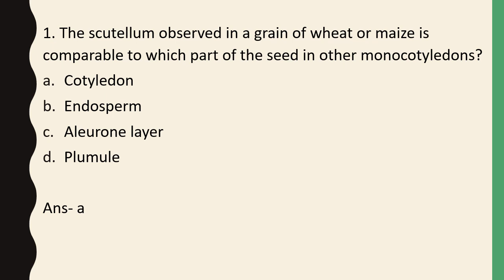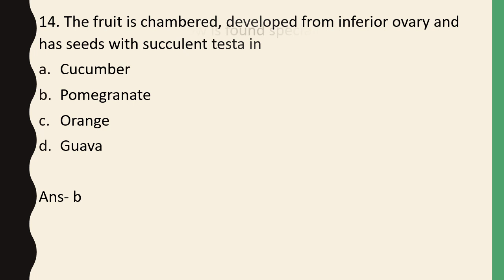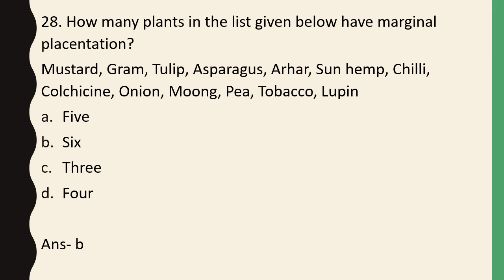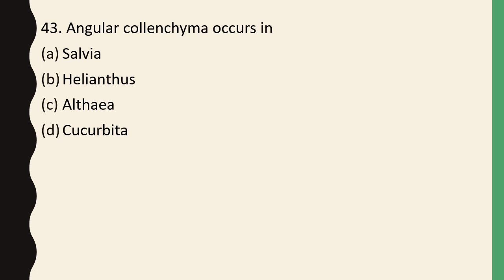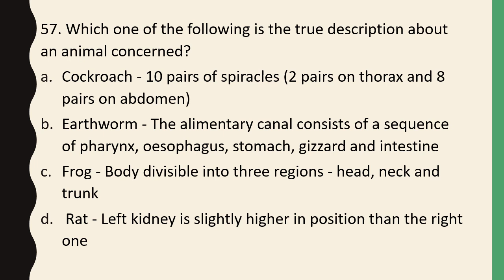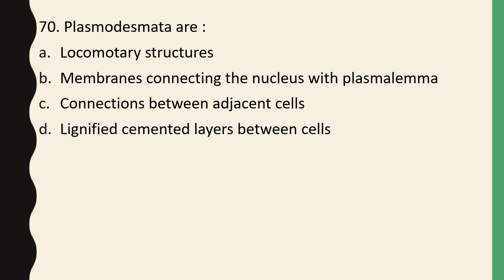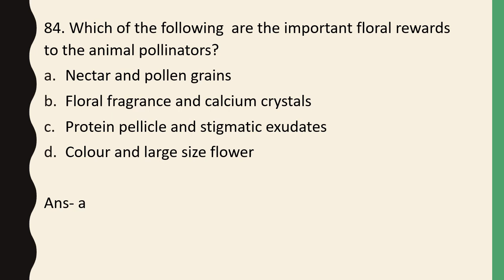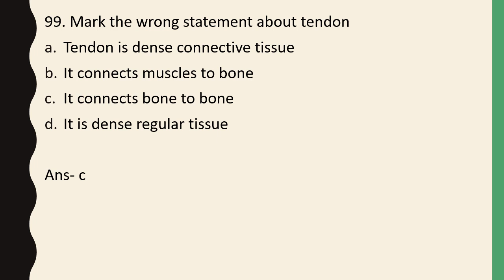100 Most Repeated NEET MCQs - Structural Organisation in Plants and Animals || NEET 2024 Practice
The key to cracking NEET 2024 is practice. The more you practice, the higher your chances of cracking the NEET 2024 Exam. The more you practice for NEET 2024, the better you will score in the NEET Exam.

There is always a trend in the questions that come in the NEET Exam and to understand this trend, you need to practice NEET previous year question papers. We will be providing you with 100 most repeated neet MCQs for practice of NEET 2024 and this is the first video of NEET Expected MCQs.
The unit cover is the first unit of class 11 NCERT Biology, Structural organisation in Plants and animals and all the chapters of NCERT Biology Class 11 unit 2, morphology of flowering plants, anatomy of flowering plants, anatomy of animal are covered in the video.

If you have any doubts regarding any of the following, you are at the right neet preparation channel